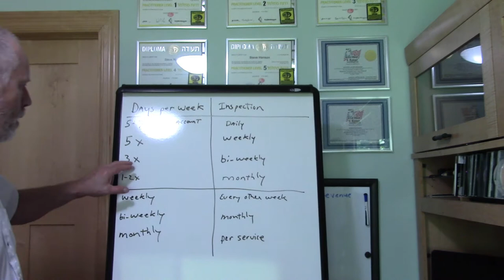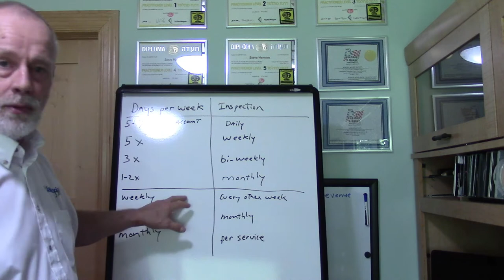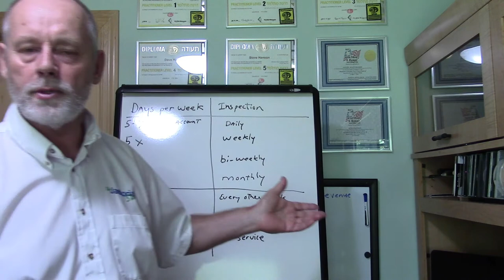How often should inspections be done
When was the last time you did a quality control inspection on your accounts? How often should inspections be done? In this video, you will get a schedule for inspections.